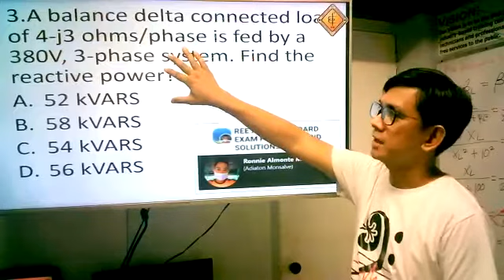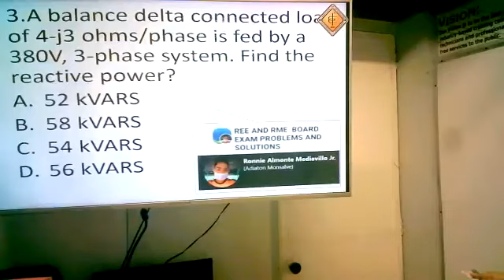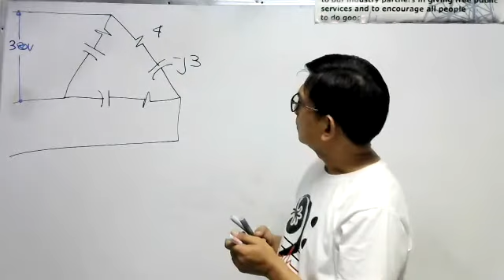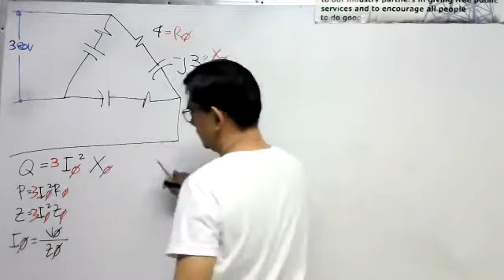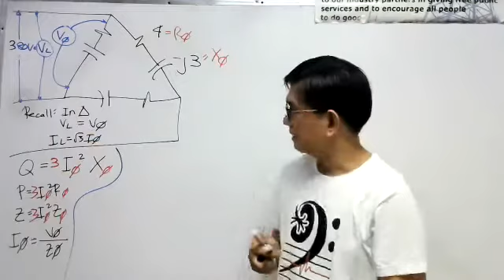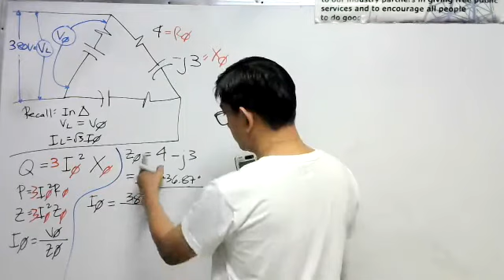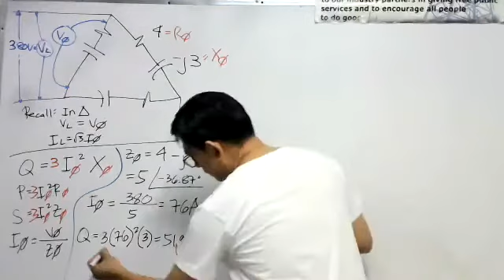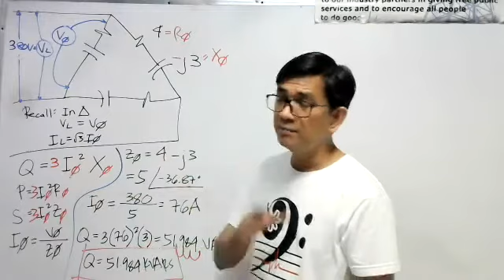Balanced Delta Connected Load Reactive Power